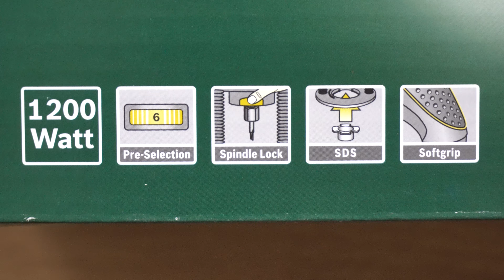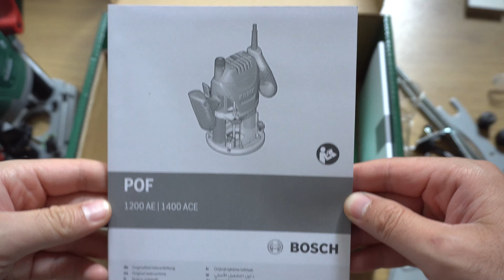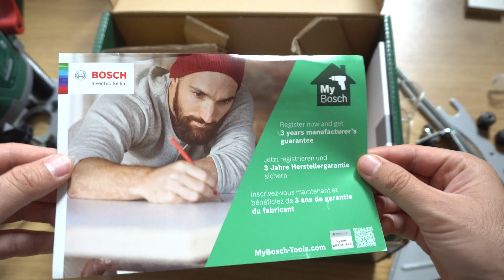How to use a Router (BOSCH POF 1200 AE)